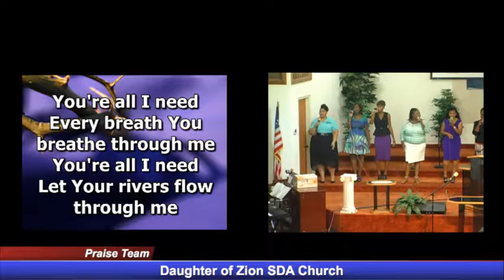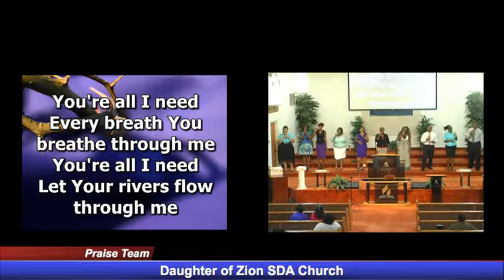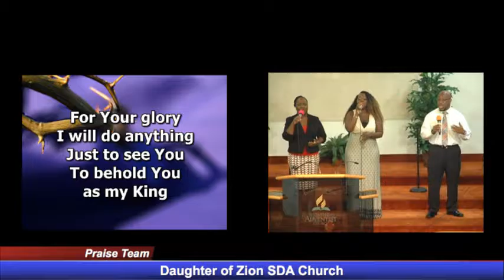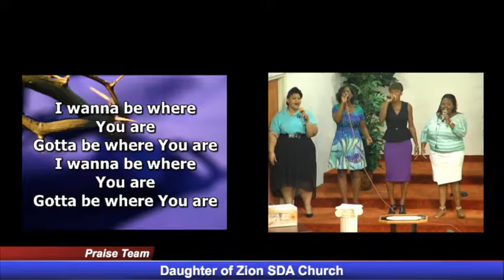08/13/2016 D.O.Z. Praise Team @ D.O.Z. - Delray Beach, FL